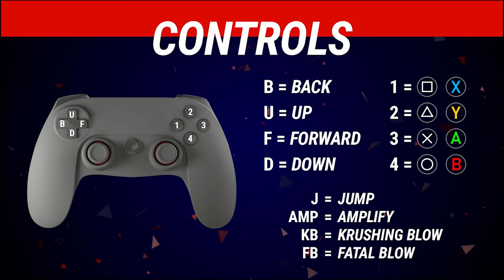Liu Kang Guide by [ RewindNV ] | MK11 | DashFight | All you need to know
Check out the text version of this Liu Kang guide

This is the ULTIMATE and DEFINITIVE guide for Liu Kang in MK11, completed by the best Liu Kang player in the world, Rewind. Our guide will take you through beginner steps to learning the character all the way to advanced combos and techniques.

🎮 DashFight Guides is the best and easiest way to learn how to play your favorite characters.

Timestamps:

00:00 Intro
00:09 Rewind Intro
00:23 Rewind Player Bio
00:28 Controls/Buttons Notation
00:49 Best Buttons/Anti-Airs/Neutral Buttons
03:08 The Gameplan
04:39 Best Variation
04:59 Best Strings
06:20 Bread & Butter Combos
06:29 Mid screen BnBs
08:10 Corner BnBs
11:33 Weaknesses
12:22 NEXT CHARACTER BY REWIND

🚩Follow us 🚩